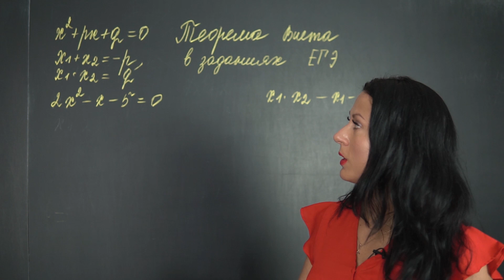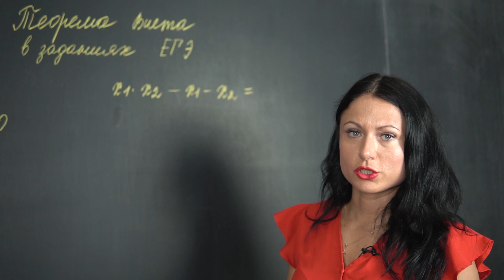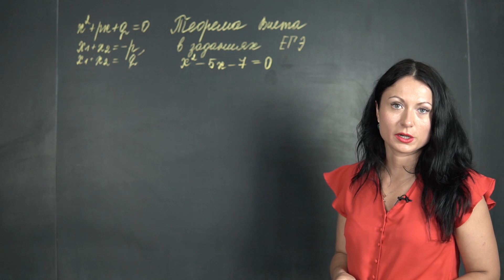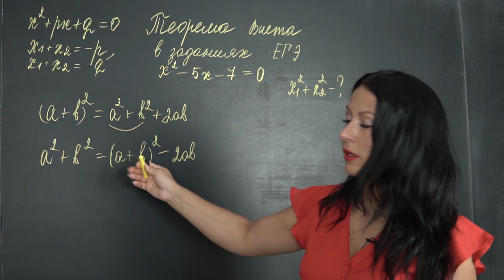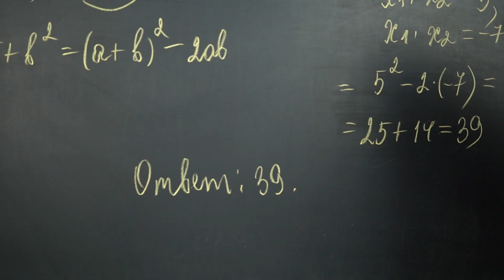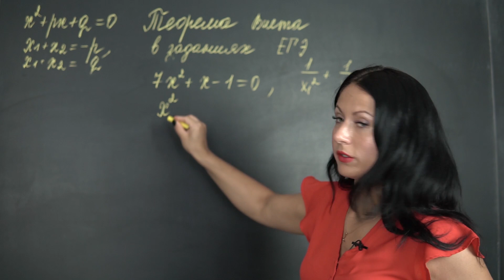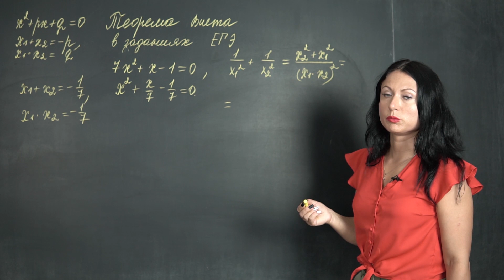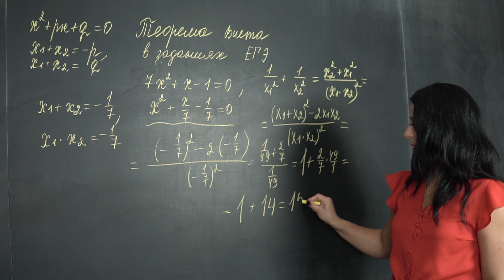Математика. Теорема Виета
Регистрируйся. Поможем с любой темой!

На этом уроке мы поговорим о  теореме  Виета и решим несколько заданий. Если останутся у вас вопросы, пожалуйста, регистрируйтесь на нашем сайте. Лучшие репетиторы математической школы Альфа будут рады вам помочь.

Посмотрите предыдущие видео:
Метод площадей в решении задач по геометрии: